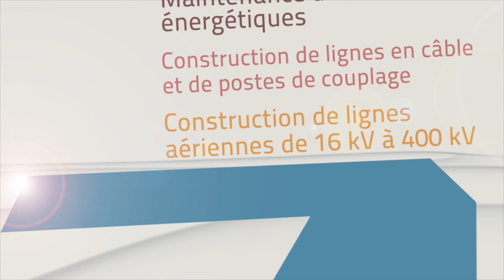Groupe IED: Un réseau puissant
Salzmann Holding AG
La société Salzmann Holding AG détient non seulement des participations dans les sociétés partenaires, mais aussi elle assiste ses filiales par l’intermédiaire du groupe IED, tant d’un point de vue organisationnel que financier.

Salzmann IED Engineering AG
Le savoir-faire en matière d’ingénierie de la société Salzmann IED Engineering, permet une vue d’ensemble étendue et une orientation client. En tant qu’entreprise à forte capacité dans les secteurs techniques d’approvisionnement en énergie (EVT) et installations d’exploitation et de sécurité Tunnel (BSA) la société Salzmann Engineering a fait ses preuves dans des projets régionaux, nationaux et internationaux.

IED Leitungsbau AG
Les spécialistes d’IED Leitungsbau AG maîtrisent le montage de lignes électriques aériennes de 16 kV à 400 kV. Parallèlement aux prestations de services classiques de construction de lignes, câbles, installations de couplage et aux offres de réparation et de maintenance correspondantes, IED Leitungsbau offre depuis mars 2011 également une assistance immédiate 24h sur 24. Le numéro de cette hotline est : 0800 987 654.

NetLeit AG
Les experts de NetLeit AG construisent des postes de transformateurs, des installations de câbles, des lignes électriques aériennes ordinaires et montent des postes de couplage dans le secteur haute tension. Ainsi, ils contribuent dans les secteurs, moyenne et haute tension, à assurer une alimentation électrique fiable et de qualité.

Schenkel SA
Active depuis plus de 75 ans dans le domaine de l’électricité, l’entreprise Schenkel SA bénéficie d’une excellente réputation en Suisse romande. L’entreprise est spécialisée dans la construction de lignes de 16 kV à 400 kV. Outre les prestations traditionnelles telles que le montage de lignes électriques aériennes et de câbles, la construction de postes de couplage et les travaux de réparation et de maintenance, Schenkel propose à partir de juillet 2012 – en coopération avec ses partenaires du groupe IED – une assistance immédiate. Le numéro de ce support est le 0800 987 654.

Wilcop AG
Depuis plus de 30 années, Wilcop AG est engagée avec succès en tant qu’entreprise spécialisée pour la protection anticorrosion et l’entretien aussi bien des charpentes de postes que des pylônes en treillis métalliques ou en béton des lignes aériennes. Ces travaux permettent d’assurer la pérennité des ouvrages traités.

Intelis SA
Les experts en sécurité ferroviaire de Intelis SA connaissent en détail l’univers complexe des installations de sécurité. Actuellement où l’utilisation du réseau ferroviaire augmente régulièrement, les exigences imposées aux installations de sécurisation deviennent de plus en plus sophistiquées. Intelis SA est à même d’offrir des solutions économiques et innovatrices.

enerpeak AG
Dans l’ingénierie électrique du bâtiment, les solutions sur mesure exigent savoir-faire et engagement. La compétence-clé d’enerpeak AG est l’étude de projets pour des bâtiments industriels, commerciaux ou résidentiels, ainsi que la planification de solutions énergétiques et sécuritaires globales. Pour nos ingénieurs électriciens expérimentés, les spécifications du maître d’ouvrage et l’indépendance par rapport aux produits sont alors essentielles.